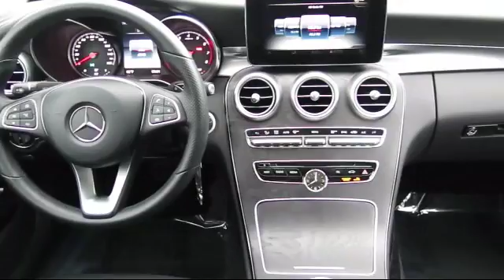2016 Mercedes-Benz C-Class 4dr Sdn C300 Rwd Fremont Milpitas Union City Sunol Newark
2016 Mercedes-Benz C-Class 4dr Sdn C300 Rwd Stock Number: R6996 Vin:55SWF4JB0GU166643.